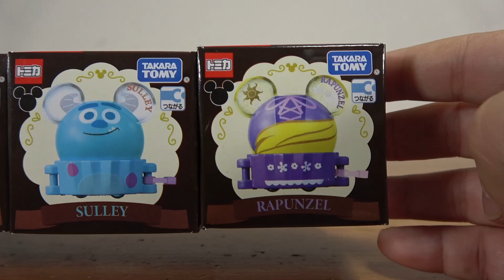ただただ可愛いのよ☆笑 ドリームトミカSP ディズニートミカパレードスイーツフロート ミッキーマウス・プーさん・バズライトイヤー・サリー・ラプンツェル Disney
13歳以下の方がご視聴される際は保護者の方とご一緒にご覧ください。

第二弾
第三弾